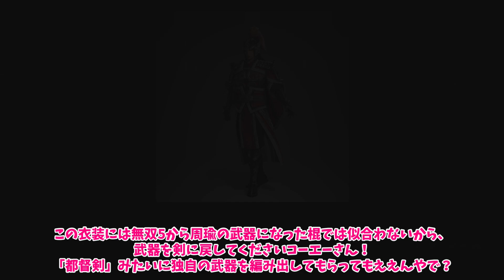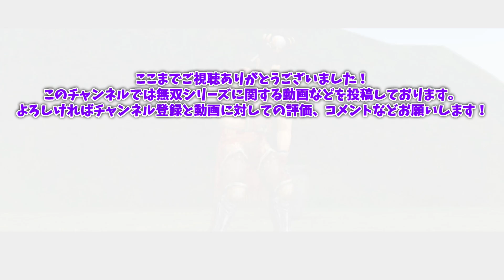【真・三國無双2 猛将伝】悪くはない、が！？猛将伝で追加された第5武器を解説！呉編【ボイロ解説】【Dynasty Warriors 3 Xtreme Legends】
悪くは無いんだけど、魏武将よりは不遇ですね～。
お待たせしました！ネタが大いに含まれておりますのでご注意を！
仕事の都合と編集トラブルで1か月以上期間が空いてしまい申し訳ありません！

使用編集ソフト：PowerDirector

使用読み上げソフト：VOICEROID＋ 琴葉茜
　　　　　　　　　：VOICEROID＋ 結月ゆかり EX
　　　　　　　　　：VOICEROID＋ 東北ずん子 EX

ピンポンSE：DOVA-SYNDROME様より